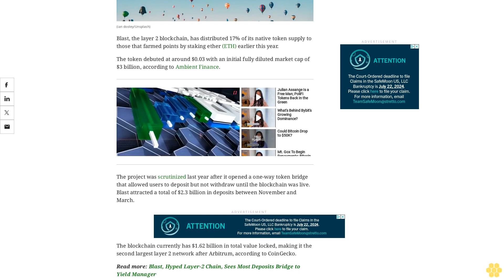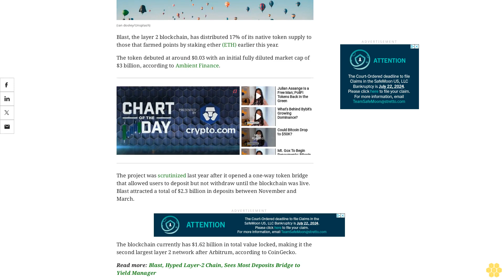Blast Token Debuts at $3B Value as 17% of Supply Airdropped to Early Adopters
Blast is the second largest layer 2 network with $1.6 billion in TVL.
Blast, the layer 2 blockchain, has distributed 17% of its native token supply to those that farmed points by staking ether (ETH) earlier this year.
The token debuted at around $0.03 with an initial fully diluted market cap of $3 billion, according to Ambient Finance.
The project was scrutinized last year after it opened a one-way token bridge that allowed users to deposit but not withdraw until the blockchain was live. Blast attracted a total of $2.3 billion in deposits between November and March.
The blockchain currently has $1.62 billion in total value locked, making it the second largest layer 2 network after Arbitrum, according to CoinGecko.